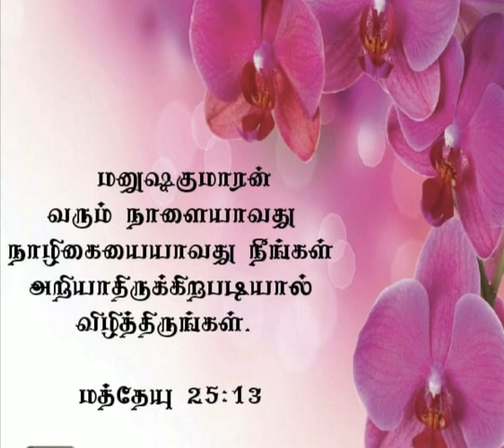Tamil Christian - Daily Devotion - 14th August 2021 - ACC Kottur